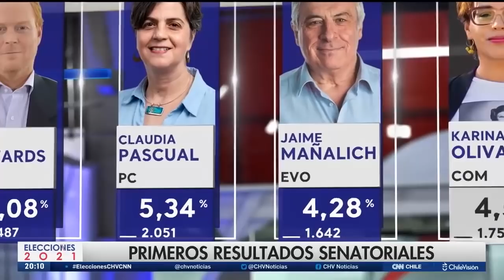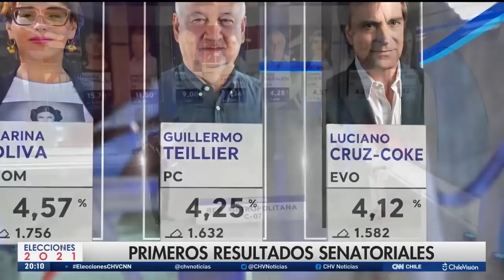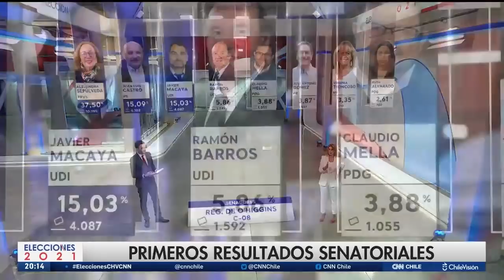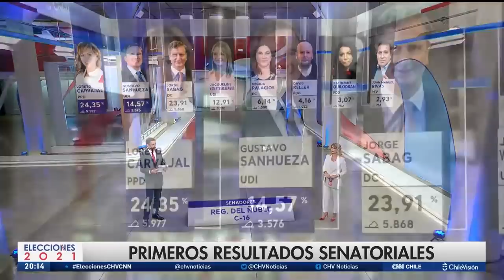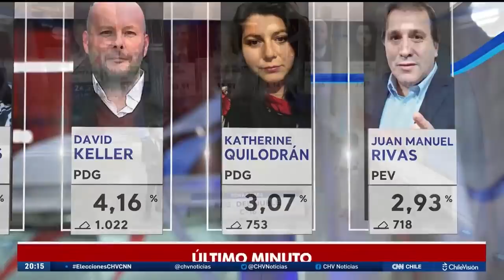Primeros resultados senatoriales a nivel nacional